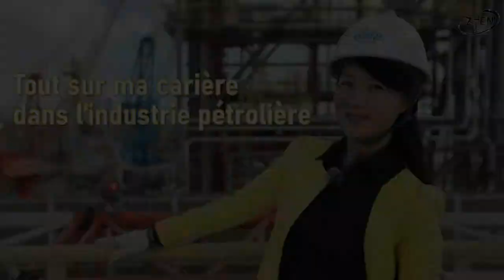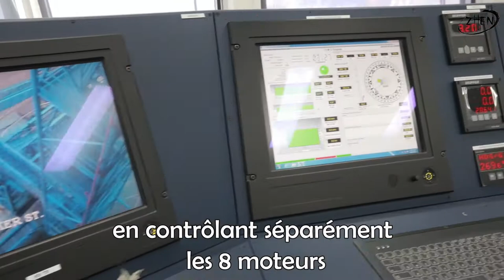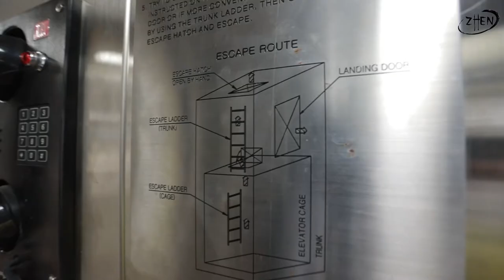Tout sur ma carière dans l'industrie pétrolière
Cette fois-ci, je suis devenue ingénieure sur une plateforme pétrolière pour 10 minutes. J'aimerais bien travailler en pleine mer, mais si ça dure 6 mois...